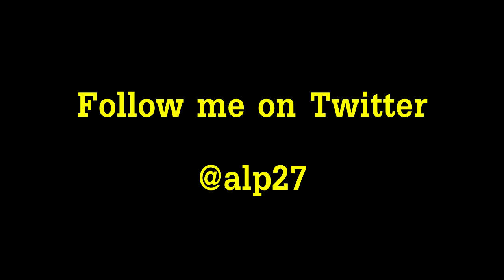FIFA 13 | FUT - Inform Hunting - Some Sweet Pulls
Hey Guys,

Some more inform hunting for you guys!! We get a nice 85 rated pull!!

200 LIKES would be EPIC!!!

I really do appreciate all the likes, subs, RT's on on twitter, etc. Thanks everyone!

aLp

Deadmau5 and Ultra Records